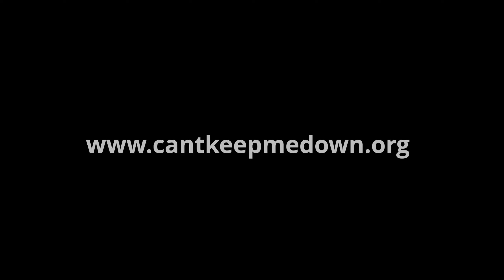pro surfers at J bay in south africa, jordy smith, kiron jabour and kai otton. 2K.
pro surfers at the best right point break in the world.
surf clips by pete frieden, donated from chris gabriel.
edited in davinci resolve, graded with filmconvert.